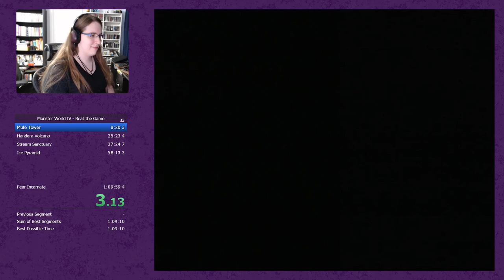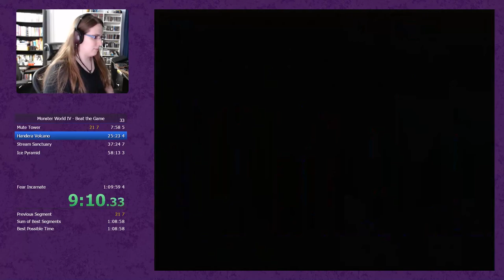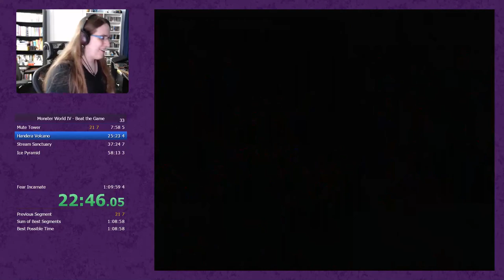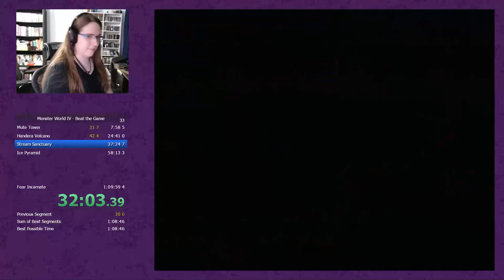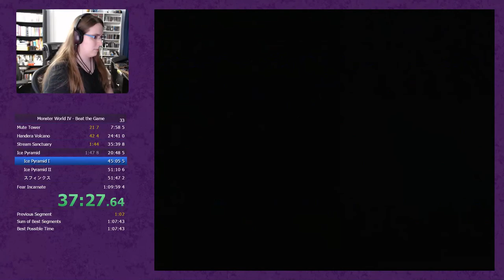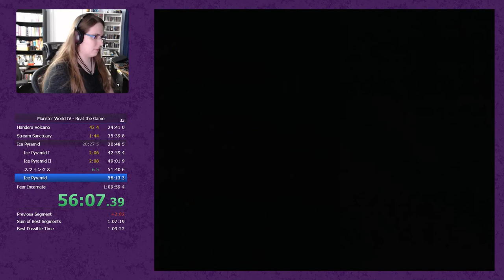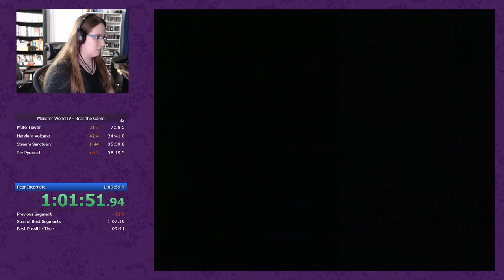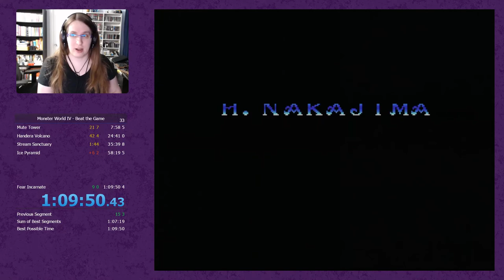Monster World IV Speedrun (1:09:50.43)